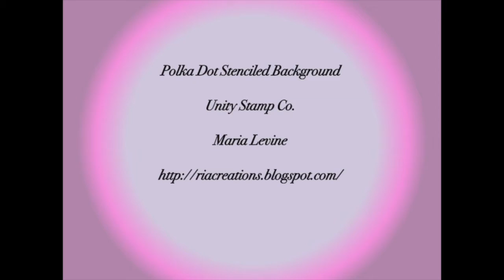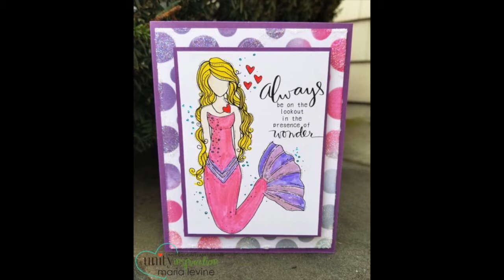Unity Quick Tip: Glittery Polka Dot Background